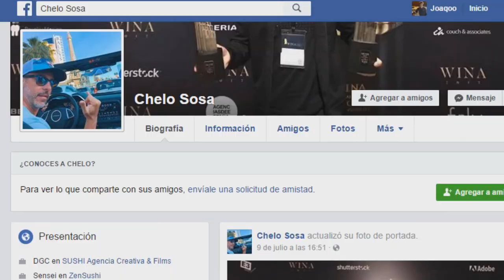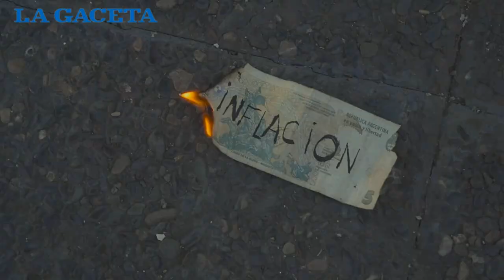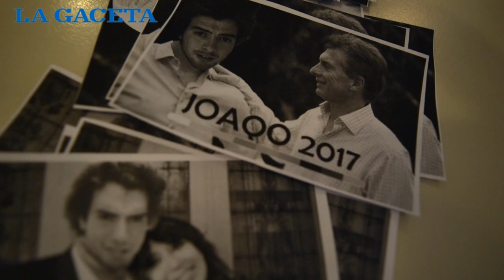UN YOUTUBER A LA POLITICA | JOAQO CANDIDATO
El youtuber salteño ahora apuesta a cerrar "la grieta". Se candidatea a no sabe qué, pero ya lanzó su spot de campaña.

Gracias a todos los que se sumaron al SPOT!!: Guillermo Kripper, de Canal 11; Chelo Sosa, de Sushi; Javier Lamas, de Canal 9; Daniel Gutiérrez, de Cablevisión, Mateo López Cornejo y Valentina Burgos.